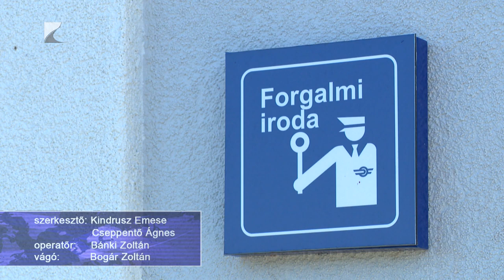Megújult a vajai vasútállomás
Átadták a Vaja-Rohod vasútállomás felújított épületét. A fejlesztést a Magyar Falu Program támogatásából finanszírozta a MÁV, de a vajai önkormányzat is tevékeny részt vállalt a munkálatokban. Az új állomás ünnepélyes átadóján elhangzott: a Magyar Falu Programból összesen kétmilliárd forinttal támogatja a vasúttársaságot a Miniszterelnökség. A forrásból kétszáz helyszínen tud ehhez hasonló fejlesztésekre költeni a MÁV.